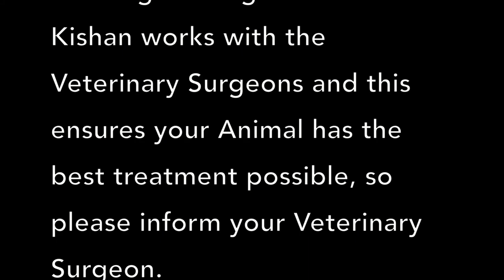Prince, Dachshund 4 years, Spinal Compression, Paralasis & Herniated Disc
Prince is a 4 year old Dachshund with Spinal Compression, Paralasis  & Herniated Disc as diagnosed and seen by 3 Veterinary Surgeons, one of whom is an orthopaedic Veterinary Surgeon.
The owner bought him to me through a well known Veterinary Surgeon and this is the video of what transpired.